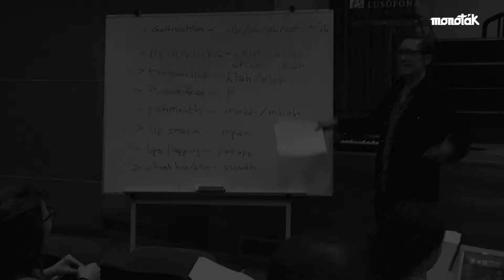Monoták in Lisbon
Impression of the workshop of Monoták and Studio Conducere in Lisbon (October 2017).
Composers Bart de Vrees, Dirk Bruinsma, Paul Glazier and Eric de Clercq took sketches of new compositions for choir to the workshop of Studio Conducere, conducted by Gonçalo Lourenço.
After six evenings of intensive collaboration the results were presented.